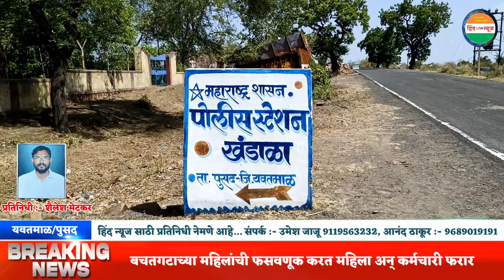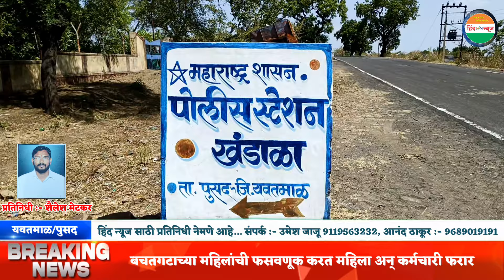बचतगटाच्या महिलांची फसवणूक करत महिला अन् कर्मचारी फरारः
मुख्य संपादक : ॲड.अनिल ठाकुर